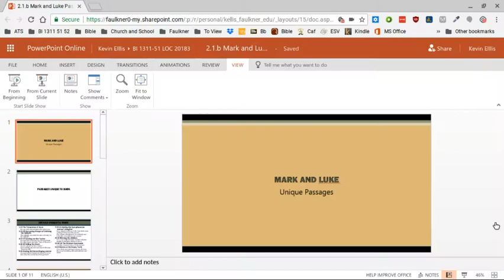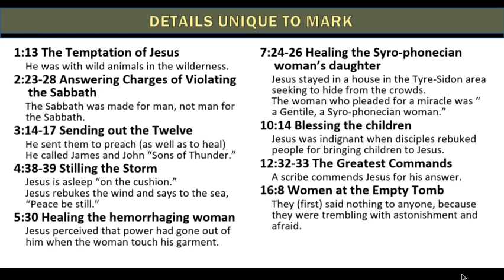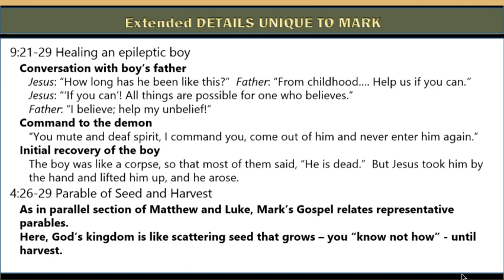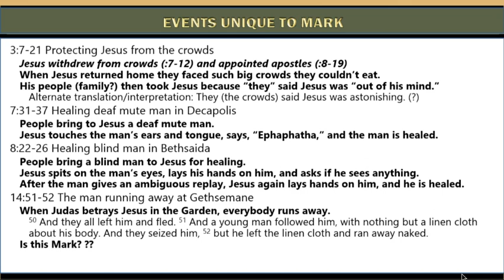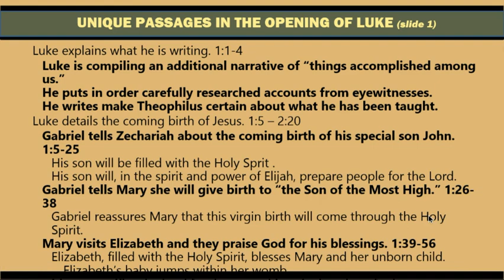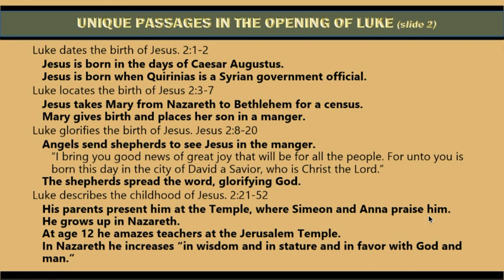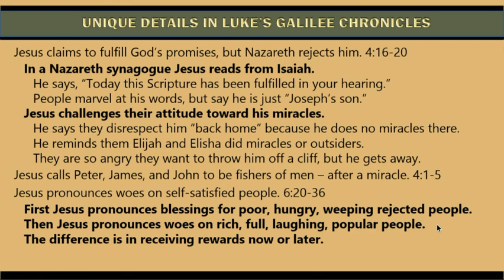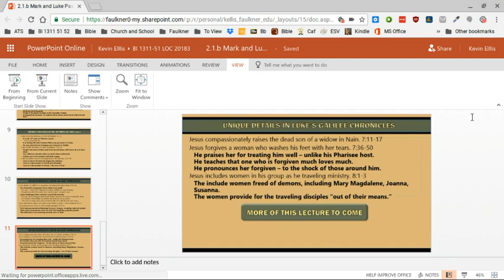2.4 Readings in Mark and Luke